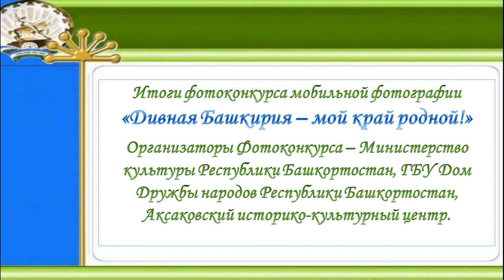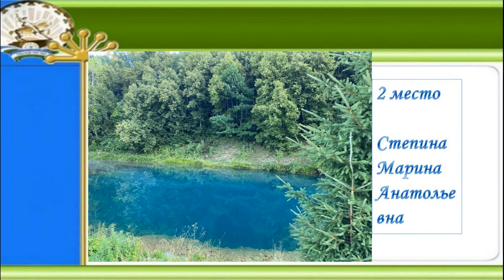Итоги фотоконкурса "Дивная Башкирия - мой край родной"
В преддверии Дня Республики Башкортостан подведены итоги конкурса мобильной фотографии «Дивная Башкирия – мой край родной!». Он проводился с целью демонстрации многообразия красоты природы, живописных уголков и памятников природы Республики Башкортостан, активизации творческой активности жителей республики, рекламы уникальных природных объектов и знакомства с туристическими объектами региона.

Фотоконкурс проводился с 15 августа по 10 октября 2020 г. По его итогам в Аксаковском историко-культурном центре создана фотовыставка, приуроченная ко Дню Республики и подготовлен видеоролик. Всего на конкурс поступило более 50 заявок от фотографов-любителей, это более 140 фотографий. От участника принималось не более 3 (трех) работ.